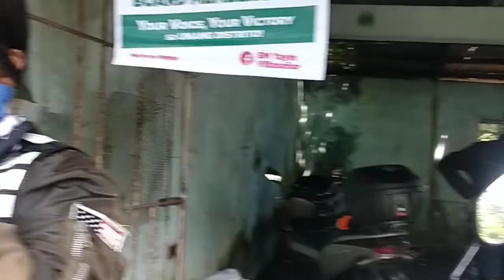MOTOR NI BOSS ARIEL DI NAMIN NAPAANDAR NI DOK.